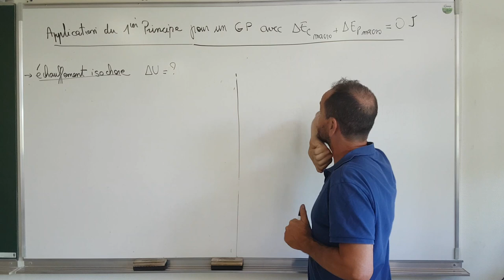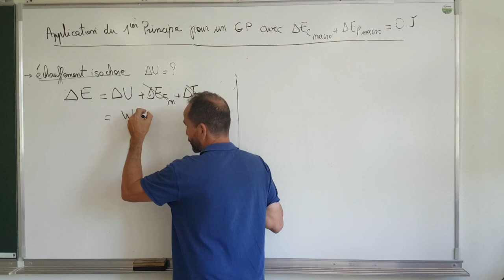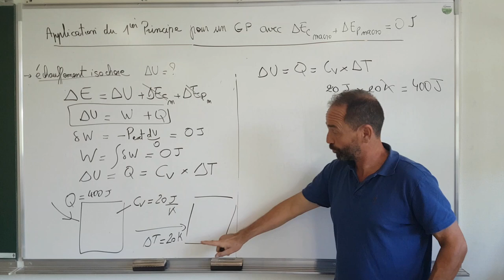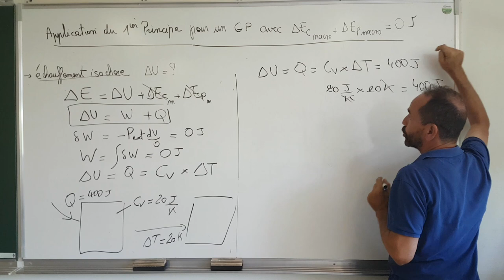thermo, premier principe / III-5 variation d'énergie interne, échauffement isochore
III premier principe
III-5 variation d'énergie interne, échauffement isochore